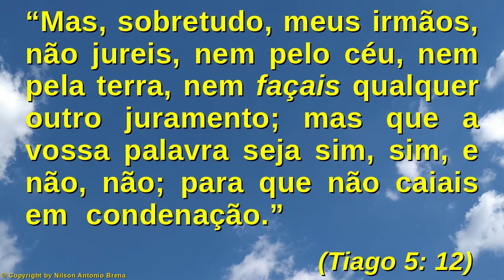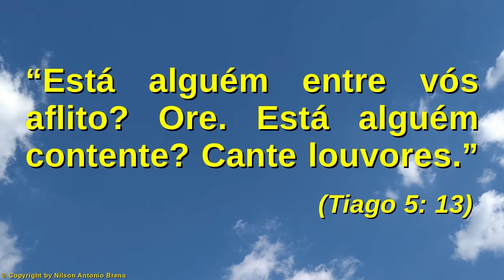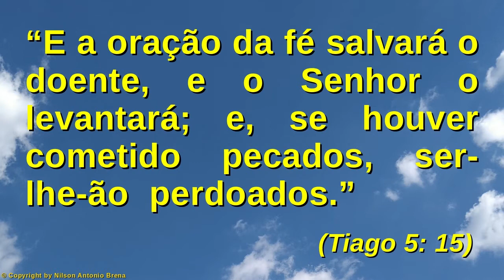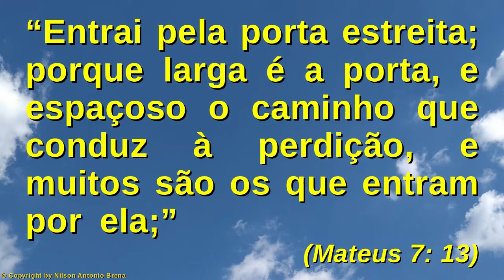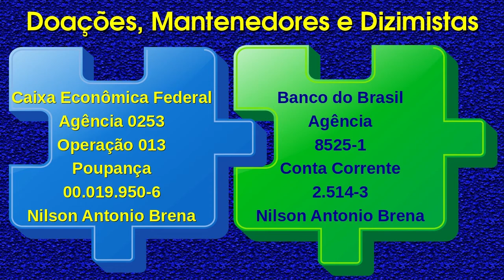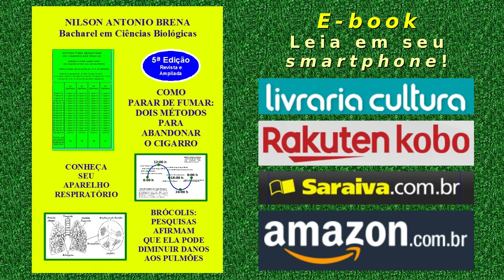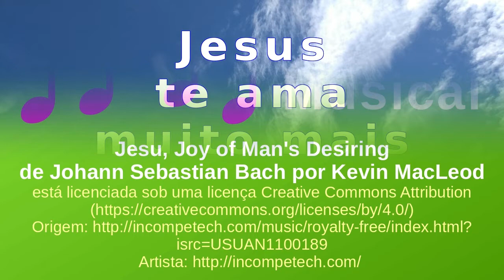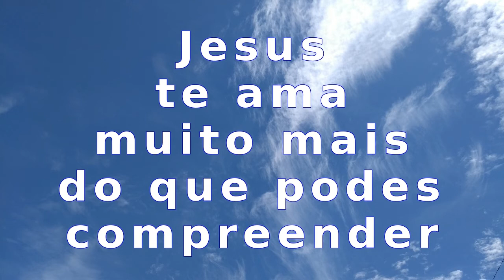89 - Não Jures, Ora, Louva e Pede aos Sacerdotes Oração pelo Doente - Nilson A. Brena - 1/3/2020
Vídeo 89 de 1/3/2020 por Nilson Antonio Brena: "Não Jures, Ora, Louva e Pede aos Sacerdotes Oração pelo Doente". Palestra com base na Bíblia Sagrada. Criada e proferida pelo Biólogo brasileiro Nilson Antonio Brena. Programa "Reflexões sobre Jesus" da Rádio Vibe Mundial FM 95,7.

Crédito Musical